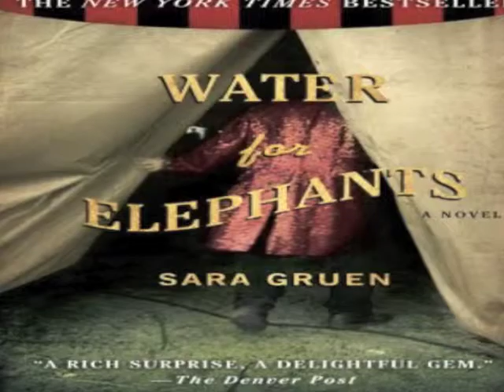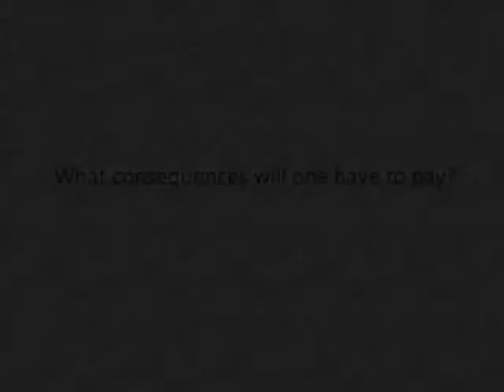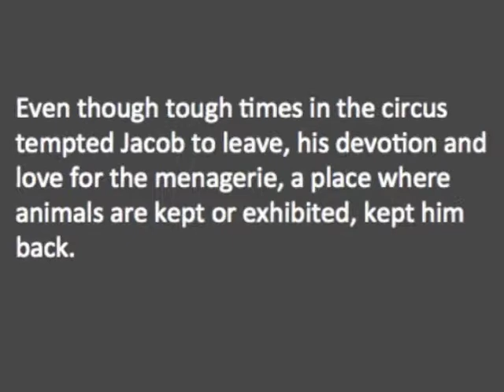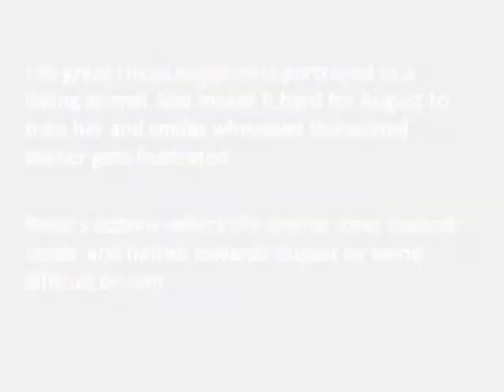Water for Elephants Book Trailer Honors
Water for Elephants Book Trailer